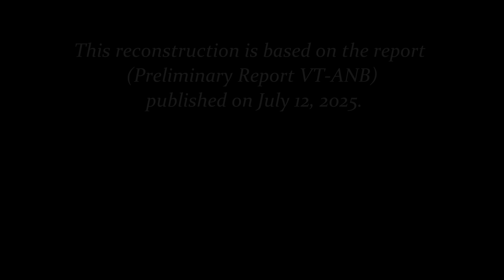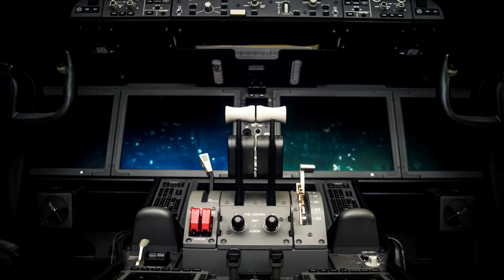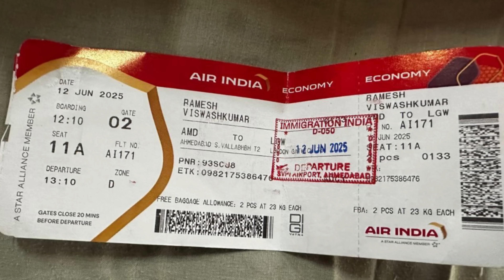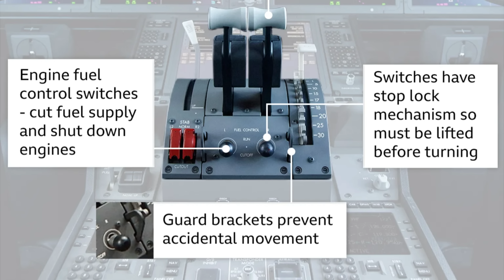787 Dreamliner Crash in Ahmedabad: Air India Flight 171 Crash Explained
On June 12, 2025, Air India Flight 171, a Boeing 787-8 Dreamliner with 242 souls on board, took off from Ahmedabad bound for London Gatwick. What should have been a routine 9-hour journey turned into one of the most mysterious and devastating air disasters in recent years.

Just seconds after liftoff, both engines unexpectedly lost power. The cockpit voice recorder captured the stunned pilots as they struggled to understand why the fuel switches had cut off — an action neither admits to making. Despite emergency attempts to restart the engines, the aircraft crashed into a medical complex, killing 241 onboard and 19 people on the ground. Only one passenger survived.

Investigators from India, the U.S., and several other countries have focused on the possibility of electrical or mechanical failure, a software bug, or even inadvertent human error. Could a known issue with fuel switch design — previously flagged by the FAA — have played a role?

In this video, we break down the final moments of Flight AI171, explore the technical anomalies, and examine the possible causes behind this modern aviation tragedy. Join us for a detailed look at the crash that challenged assumptions about the safety of the Boeing Dreamliner.

Do you like the music on the channel? Here’s the playlist
If you want to download it or if you have a channel and want access to all their music, sign up through this link and get a free trial for one week

787 Dreamliner Crash in Ahmedabad: Air India Flight 171 Crash Explained